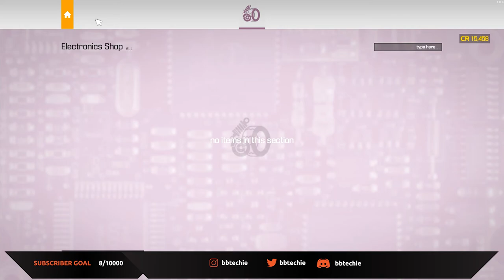How to change Clutch Plate, Flywheel and Piston with Conrod: Car Mechanic Simulator 2021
Vehicles are an essential part of us but sometimes they become a liability when they break down in the middle of the road when we're in haste to attend a meeting or something very important. I want that to be a thing of the past by helping you at least be able to change brake fluids or fix an entire engine.

Today we're repairing a dead vehicle. We're changing some vital parts of the vehicle.
Cam Gear A (14B) | Camshaft (14B) | Clutch Plate | Crankshaft Bearing cap | Flywheel | Front Drive Shaft | Front Sway Bar | Ignition Coil | Piston with Conrod | Rear Sway Bar A | Rod Cap | Rubber Bushing | Spark Plug | Timing Chain and Wheel Hub Bearing.